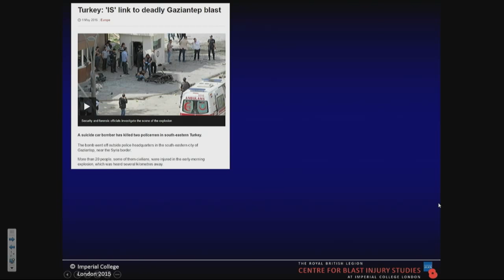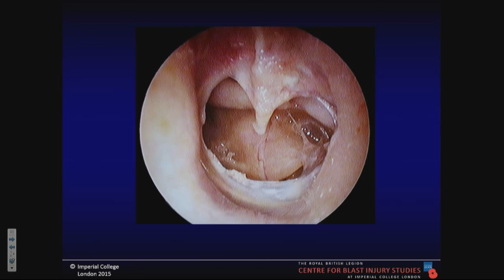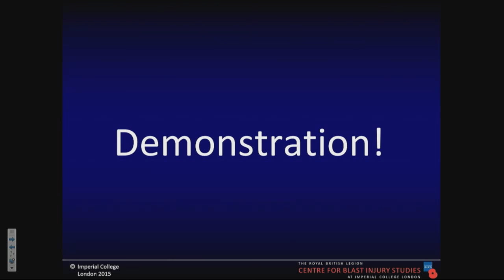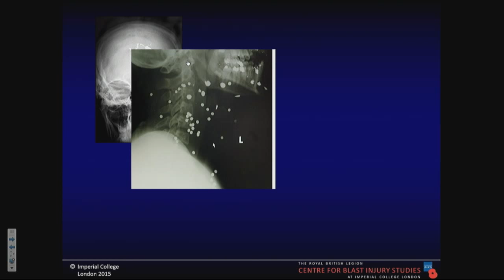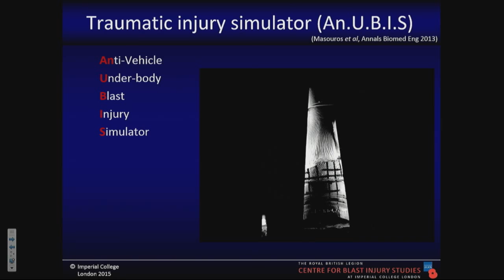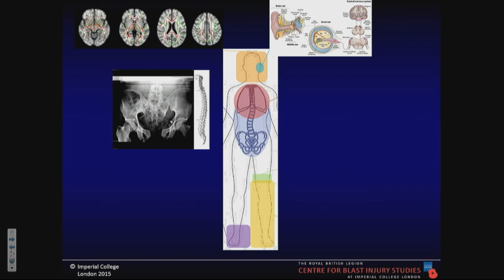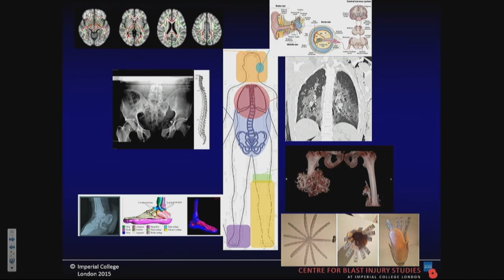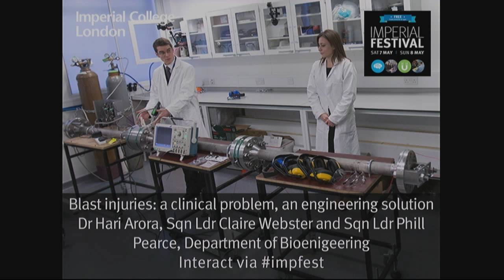Blast injuries: a clinical problem, an engineering solution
Explosions can cause life-threatening injuries in multiple body parts that create complex challenges for health care providers.

Squadron Leaders Claire Webster and Phill Pearce and Dr Hari Arora explain the nature of blast injuries and describe the engineering solutions Imperial College researchers propose to both mitigate and treat them.

About Imperial Festival 2016

Imperial Festival is the College's flagship public event, with interactive hands-on research demonstrations, music, dance and exhibitions across the South Kensington Campus.

Interact via the hashtag impfest and register online for a chance to be our guest of honour and officially open the 2016 Imperial Festival.